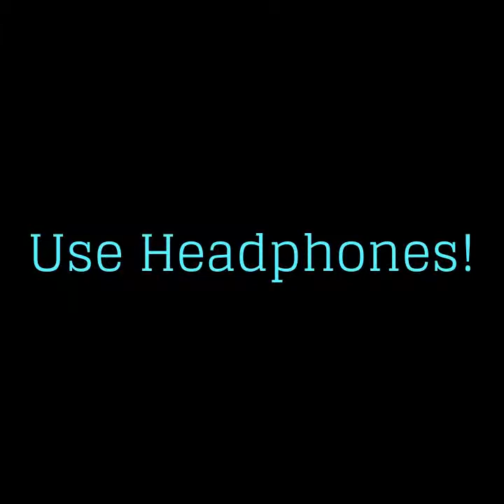Supernatural vine edits 2! (Reupload)